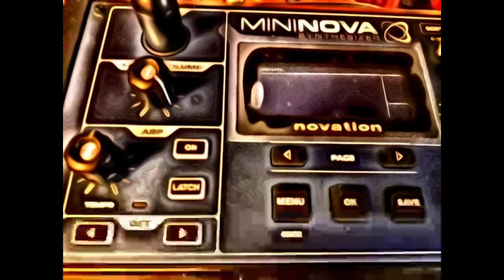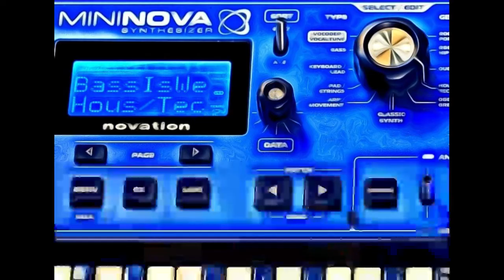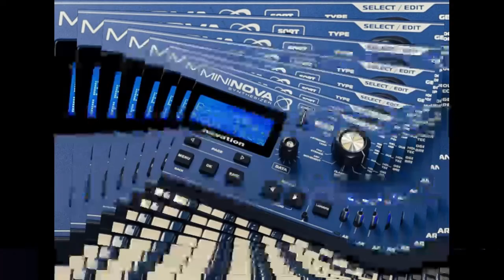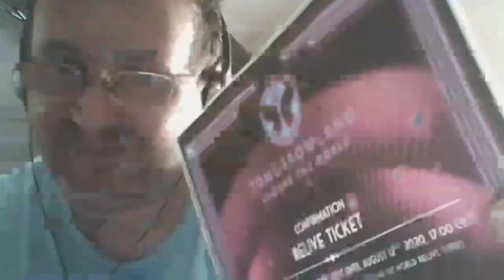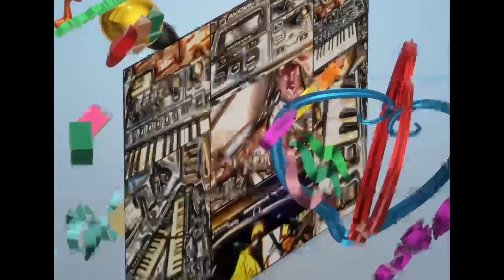Borism 3D Project: Mini Nova de Novation:premiers pas de Boris M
Boris M se met au vocodeur:images en Paint 3D,perspective 3D et
photo-montages en musique.